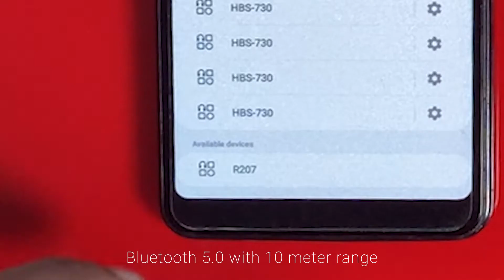Market Ferry | True wireless earbuds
Market Ferry Official
The earbuds have dual microphones and environmental noise canceling technology. Take advantage of rich calling experiences. With the power-efficient Bluetooth 5.1 design, these Bluetooth Earbuds consume less power, offer superior connectivity, and are compatible with Android, Windows, and IOS devices.
Tune your headphones to the sound of real bass, with a dynamic 10mm driver and AAC codec support for powerful music.